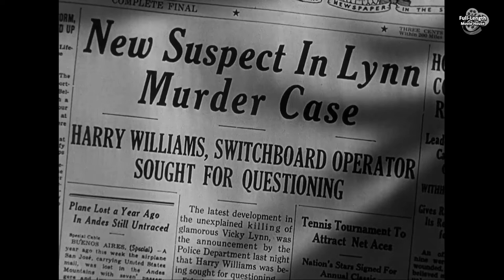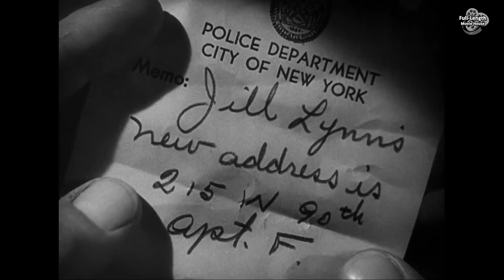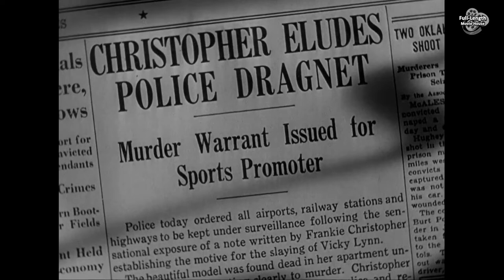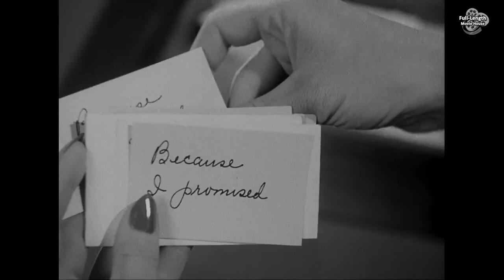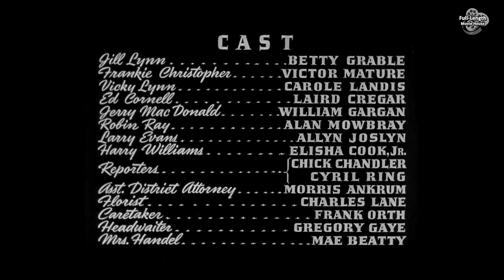I Wake Up Screaming (1941) — Film Noir / Betty Grable, Victor Mature, Carole Landis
Plot (may contain spoilers): The story proceeds largely through a series of flashbacks, beginning with New York sports promoter Frankie Christopher being interrogated at a police station about the murder of a young actress, Vicky Lynn. Christopher recounts first meeting Vicky as a waitress at a restaurant when he was there with two friends, fading actor Robin Ray and gossip columnist Larry Evans. Christopher takes up a dare from his friends to turn Vicky into a star with their help.

Christopher succeeds, but Vicky betrays him by signing with a Hollywood producer. At the apartment she shares with her sister Jill, she finally tells Christopher she is leaving him while she is packing. Christopher reacts angrily, and the next morning Jill returns to the apartment to find her sister dead with Christopher standing by her body.

Not having enough evidence to hold Christopher for the murder, detective Ed Cornell lets him go, but is absolutely certain of Christopher's guilt and vows to bring him to justice. Hounded by Cornell, who abuses his power, entering Christopher's home and other residences without warrants, Christopher turns to Jill, who had not liked him very much but does not think that he could have killed her sister.

As Jill and Frankie begin to fall in love, they follow Vicky's previous movements and encounters to find the real killer. Eventually, they conclude that she had been killed by the apartment building's front desk manager, Harry Williams. Williams admits to the crime, but also tells Frankie that Cornell already knew of his guilt. Christopher, with the police close behind, goes to Cornell's apartment, which he discovers is plastered with posters of Vicky, leading to a final confrontation in which Cornell admits to trying frame Christopher, due to jealousy over Vicky.

Cast
Betty Grable as Jill Lynn
Victor Mature as Frankie Christopher
Carole Landis as Vicky Lynn
Laird Cregar as Ed Cornell
Alan Mowbray as Robin Ray
Allyn Joslyn as Larry Evans
Elisha Cook, Jr. as Harry Williams
Chick Chandler as Reporter
Cyril Ring as Reporter
Morris Ankrum as Asst. District Attorney
Charles Lane as Mr. Keating, Florist
Frank Orth as Caretaker
Gregory Gaye as Headwaiter
May Beatty as Mrs. Handel
Stanley Blystone as Detective (uncredited)
Heinie Conklin as Pedestrian (uncredited)

I Wake Up Screaming (originally titled Hot Spot) is a 1941 film noir. It is based on the novel of the same name by Steve Fisher, who co-wrote the screenplay with Dwight Taylor. The film stars Betty Grable, Victor Mature and Carole Landis, and features one of Grable's few dramatic roles.

This document includes material from the Wikipedia article "I Wake Up Screaming"